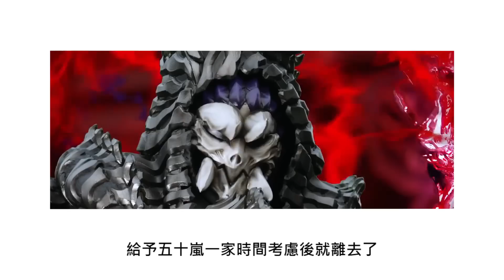智商完全在線 因為人類 為了人類 只屬於人類的十迦 假面騎士REVICE第47集(補46)"狩崎的叛亂，變身的代價" 速看&心得 Namaste阿土 仮面ライダー 利維斯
版權炮襲擊 修正後在上傳版